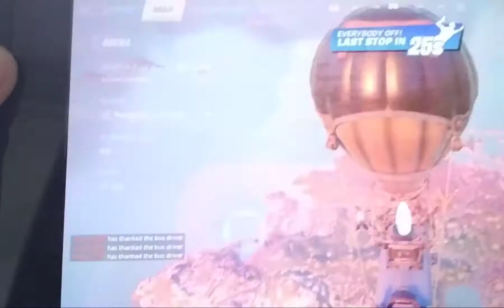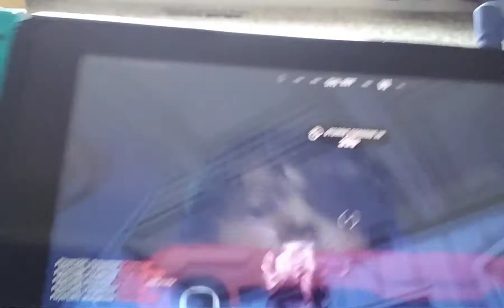Playing arena the 1st time!